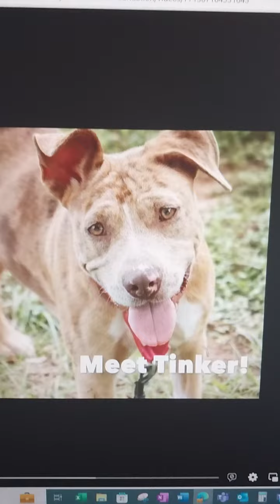Tinker!!!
Hi! My name is Tinker. I’m a spayed female red merle Catahoula Hound mix living in a foster home. I was a stray but no one came to claim me. Staff think I am about 2 and 3/4 years old. (?) I'm an active, outgoing, inquisitive, sensitive pup, most likely a former country girl, ready for any adventure. I’m learning about suburban life while improving socialization skills through consistency and repetition in manners class and, occasionally, with play partner. I can self-entertain with toys, love to chew bones and don’t need to be crated if you are gone for a short while. Sniffing, searching for bugs in tall grasses and chase are favorite games, followed by a cool down in my kiddie pool. And, I bet I can out-walk you. I'm looking for a kind, patient, attentive owner, preferably one who is active, has a large yard, and will provide me with structure and continued training. Bicycles, runners and vehicles sometimes scare me, and as I am still learning to control my enthusiasm and may want to protect you, a gradual introduction to other dogs would be best. Currently I see cats as an opportunity to play chase. With time, lots of love and the right guidance, I'll be your most loyal companion. I aim to please and generally respond to redirection and a tasty treat. If you're ready to share your time and love shaping me into the perfect canine companion we can build a bond that lasts a lifetime. Are you my hero? I can't wait to meet you and start our adventures together!